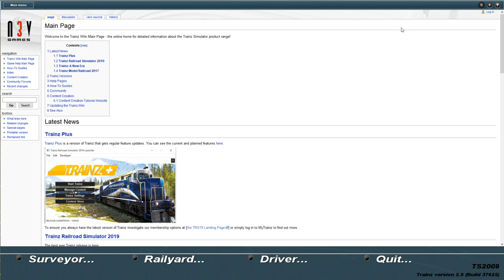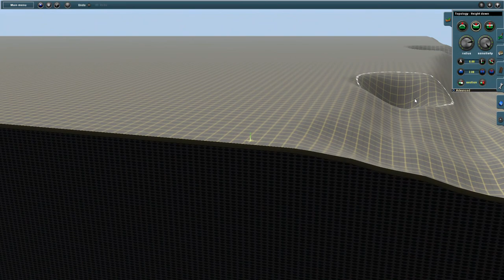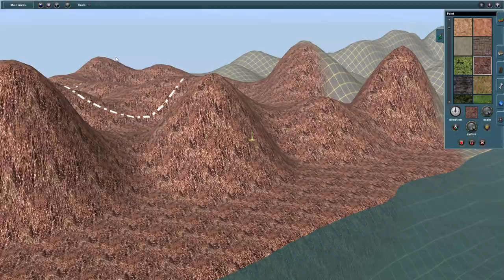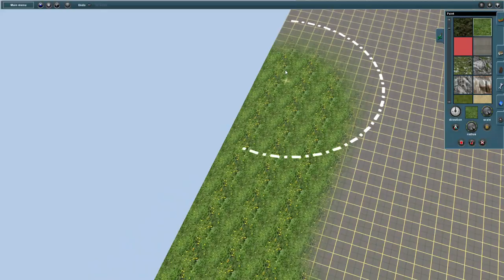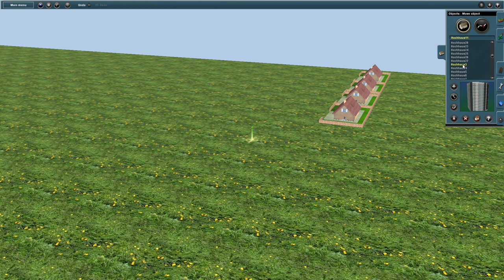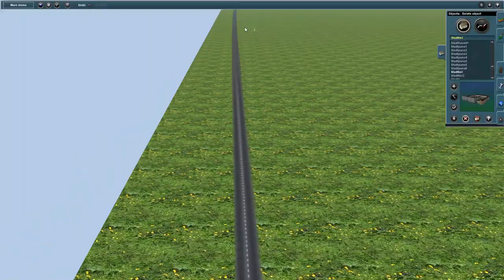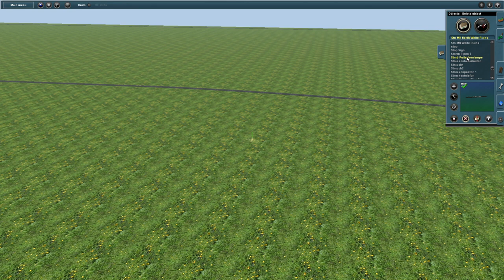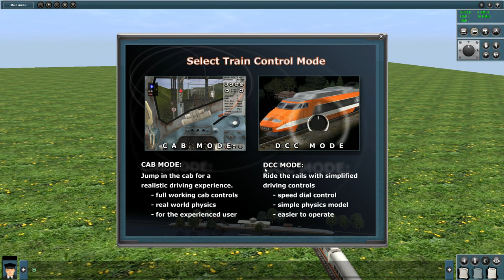Trainz 2009 creating world Green hill